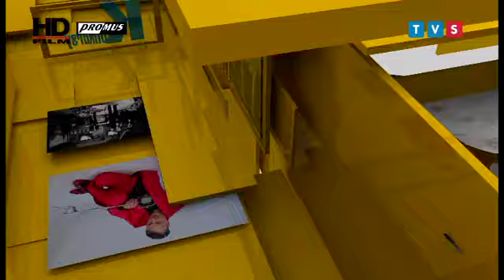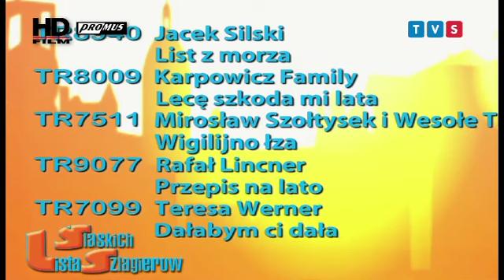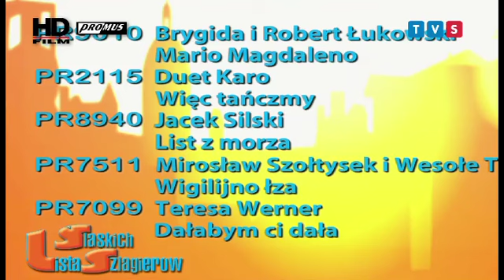Lista Śląskich Szlagierów 7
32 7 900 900, 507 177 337